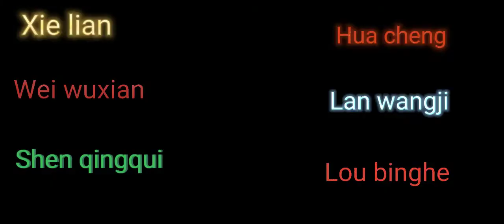Mxtx react/Imoji react with intro